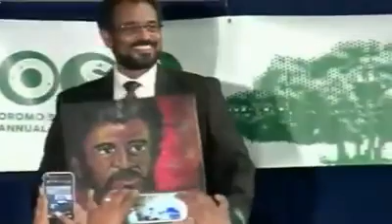𝗕𝗲𝗸𝗲𝗹𝗲 𝗚𝗲𝗿𝗯𝗮’s keynote speech at OSA 2015 Annual Conference is still worth listening to.